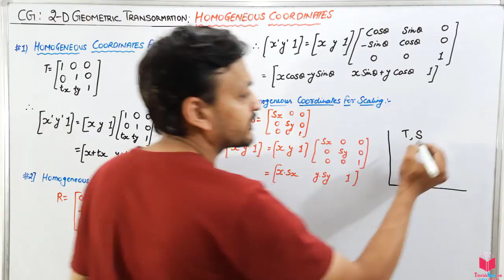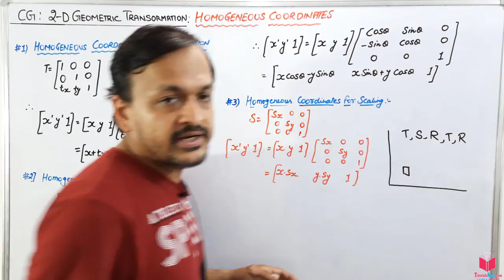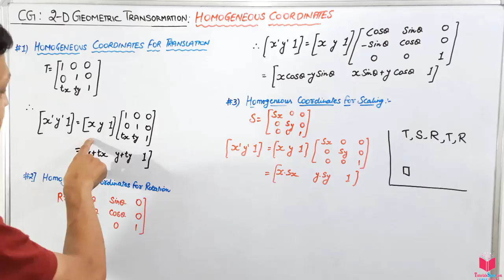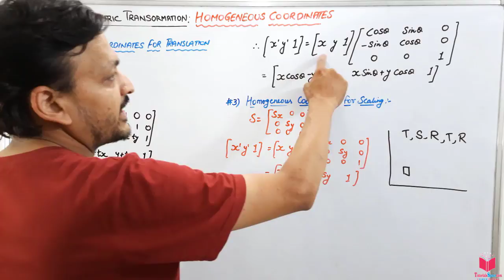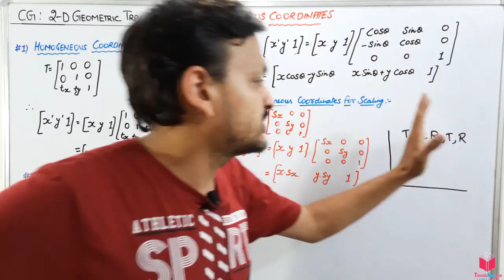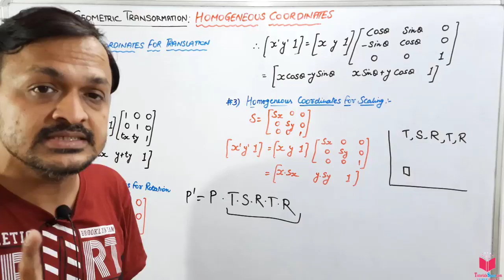6.7- What Is Homogeneous Coordinates Of 2 Dimensional Transformation In Computer Graphics In Hindi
6.7- What Is Homogeneous Coordinates Of 2 Dimensional Transformation In Computer Graphics In Hindi

Homogeneous coordinates have a range of applications, including computer graphics and 3D computer vision, where they allow affine transformations and, in general, projective transformations to be easily represented by a matrix.